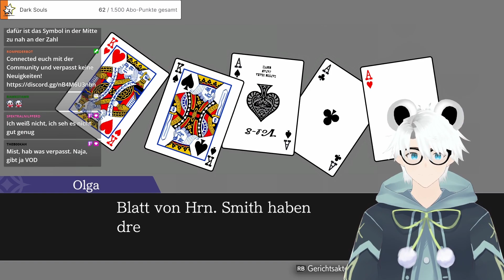[003] Wir ÄNDERN den EINSATZ! 😱 Apollo Justice: Ace Attorney Trilogy